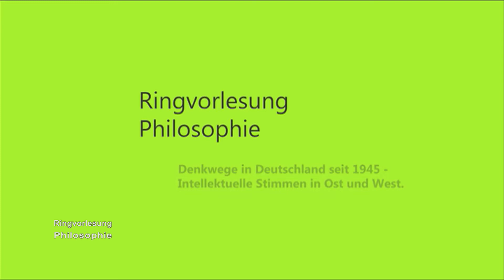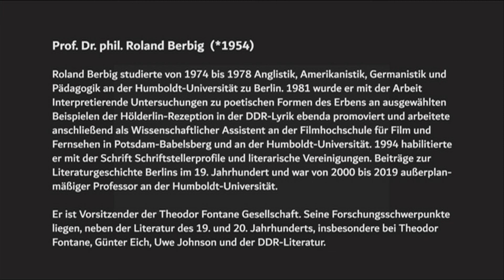Roland Berbig | Nachdenken mit Jaspers | 14.06.2021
Ringvorlesung - Auslaufmodell DDR-Literatur - Gast: Roland Berbig ( Berlin )